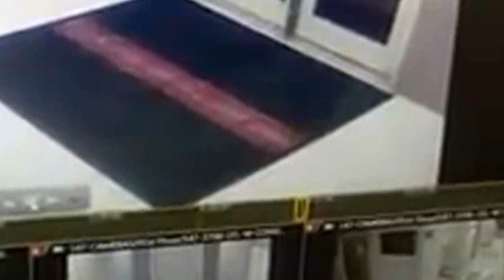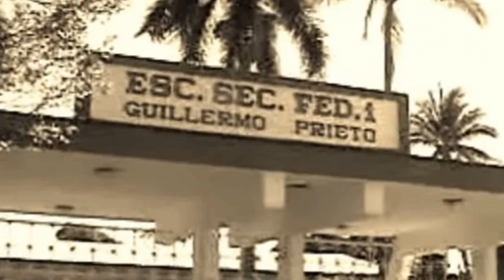FANTASMAS EN ESCUELAS | El Yusty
⚡ | REDES